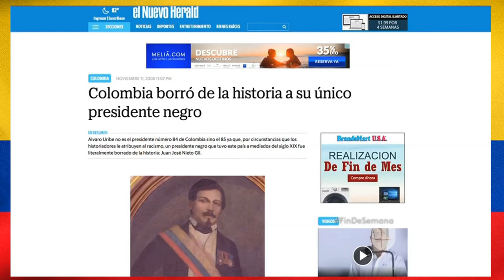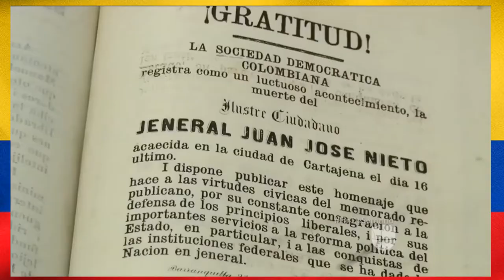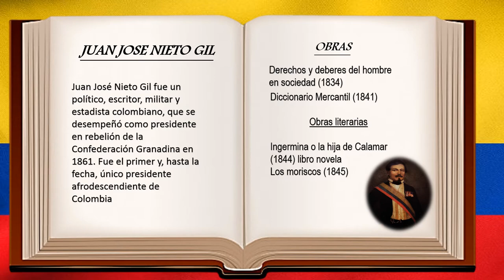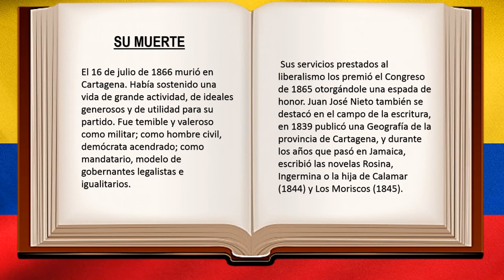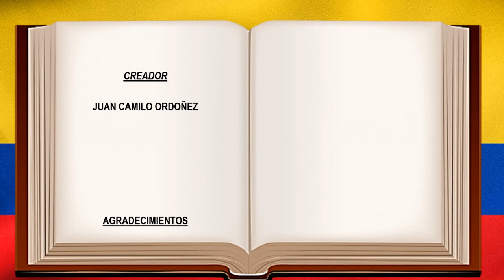El Primer Presidente Negro De Colombia Juan Jose Nieto Gil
El primer presidente negro de Colombia así empieza el primer capitulo de esto que se llama el libro de Juan espero se suscriban y activen notificaciones  cordial saludos de quien  les habla Juan Camilo Ordoñez